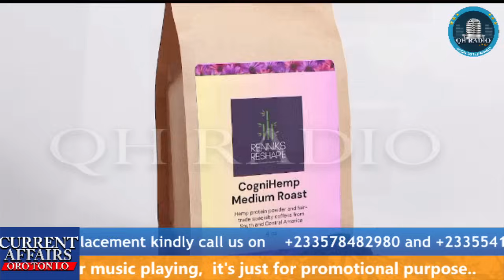DEEP SECRET TUN JADE LORI OKU MOHBAD ! EGBO KINI KI OBA ELEGUSHI O SE BAYI O.QUADRI HAMZAT REPORTING